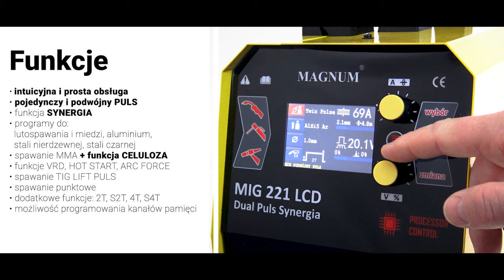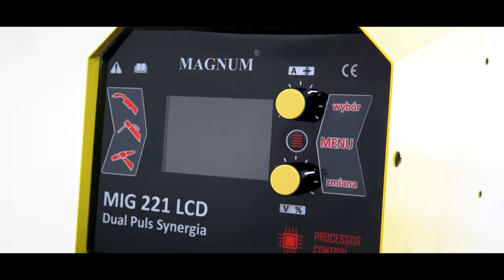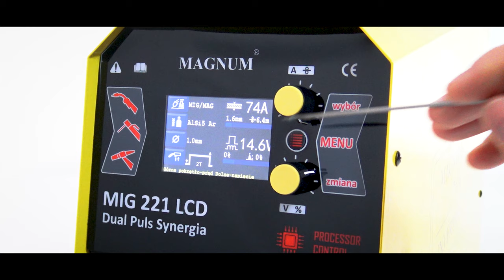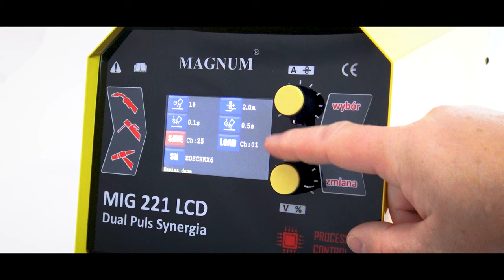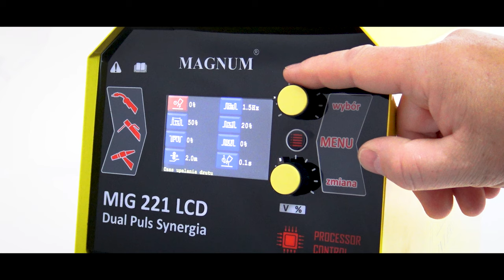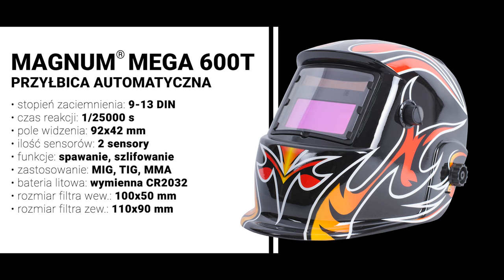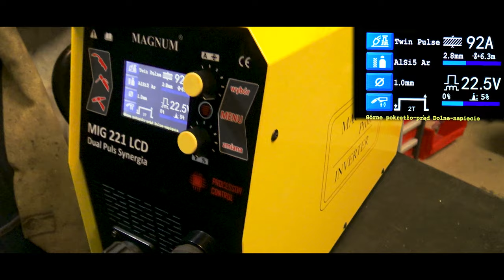Migomat MAGNUM MIG 221 LCD Dual Puls Synergia z LCD! TEST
Bohaterem dzisiejszego filmu jest spawarka MAGNUM MIG 221 LCD Dual Puls Synergia! Spawarka posiada kolorowy wyświetlacz LCD a także masę funkcji przydatnych przy spawaniu metodą MIG bądź MMA. Migomat, który mamy przyjemność państwu zaprezentować jest intuicyjny i prosty w obsłudze co za tym idzie, używanie funkcji zaawansowanych jest dla każdego spawacza!

Zalety migomatu MAGNUM MIG 221 LCD Dual Puls Synergia:
➡ intuicyjna i prosta obsługa
➡ pojedynczy PULS
➡ podwójny PULS
➡ funkcja Synergia, VRD, HOT START, ARC FORCE, 2T, S2T, 4T, S4T

Przedstawiony Migomat posiada także zaawansowane programy do spawania aluminium, stal nierdzewna, stal czarna. Migomat to nie tylko spawanie metodą MIG ale także metodą TIG LIFT PULS, spawanie punktowe oraz MMA z funkcją CELULOZA. Początkujący spawacz czy też profesjonalista nie będzie miał problemu z zapamiętaniem funkcji ponieważ urządzenie posiada możliwość programowania kanałów pamięci!

⚙ Dane techniczne:
zasilanie - 230 V / 50 Hz
prąd spawania - 200 A
sprawność - 60%
średnica drutu - 0.8/1.0/1.2 mm
wielkość szpuli - max. 5 kg